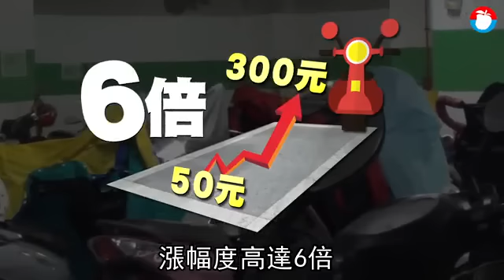【很機車】停車費漲6倍 一格50元變300元 | 台灣蘋果日報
一名住在彰化的廖先生前幾年搬進去中古大樓社區，一直都有向社區承租機車停車格，但是卻發現近期社區管委會突然張貼出公告，決議要調漲機車管理費，從一格50元直接暴漲300元，讓他悶悶地向《蘋果》詢問，「社區管委會調漲停車費是否合理，難道停車費不用招開區分所有權大會嗎？」